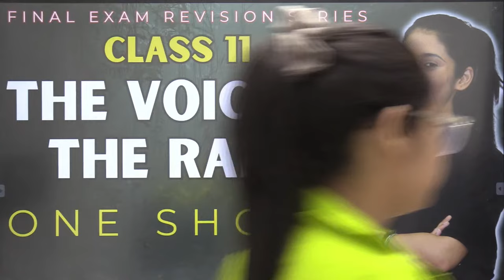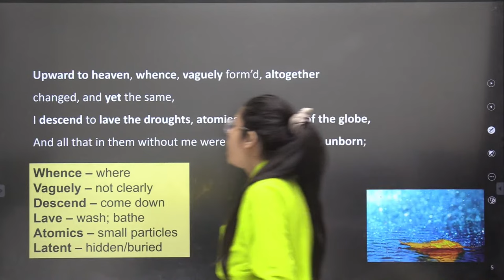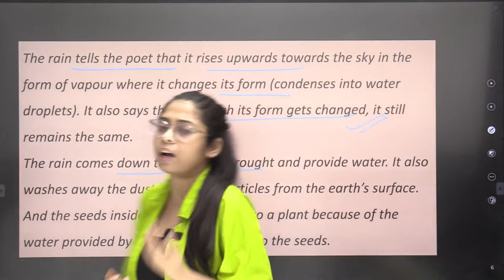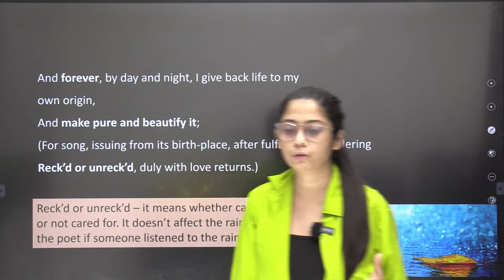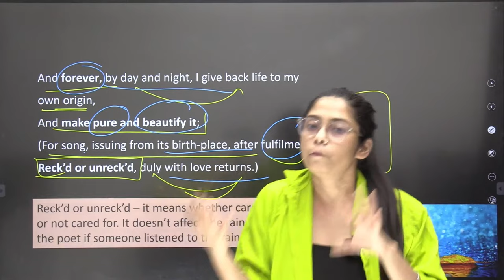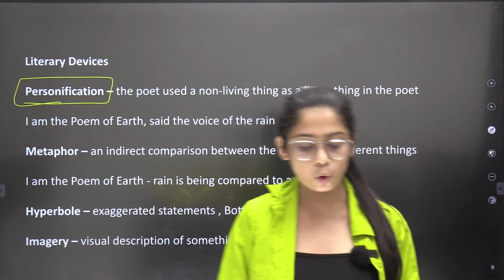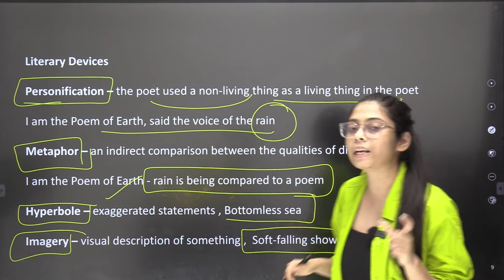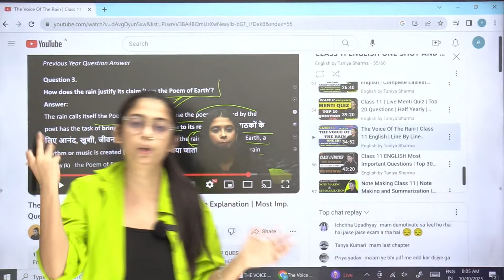The Voice Of The Rain | Class 11 English | Final Exam Revision | One Shot| Taniya Mam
class 11,
class 11 english hornbill chapter 4 poem,
the voice of the rain class 11,
the voice of the rain class 11 in hindi,
the voice of the rain full explanation,
the voice of the rain explanation in hindi,
the voice of the rain full explanation in hindi,
the voice of the rain line by line explanation,
Hornbill Chapter 4 Poem Class 11,
the voice of rain literary devices,
the voice of rain class 11 summary,
the voice of rain poem summary,